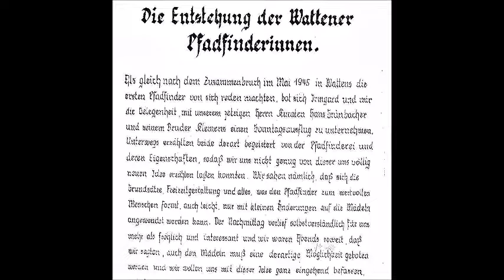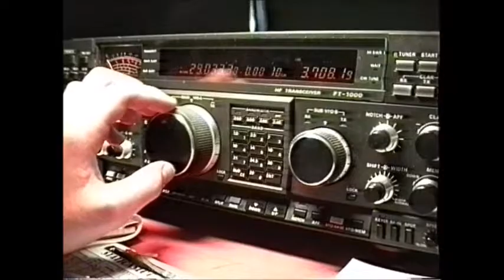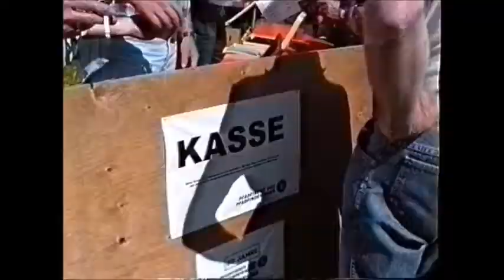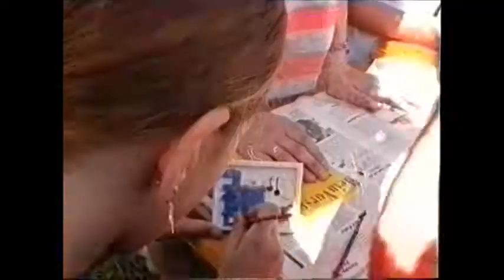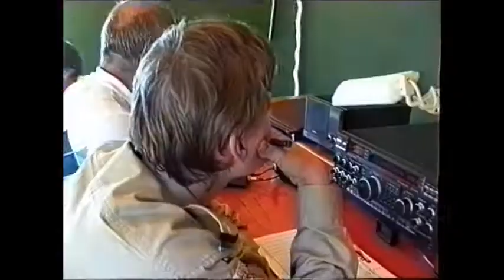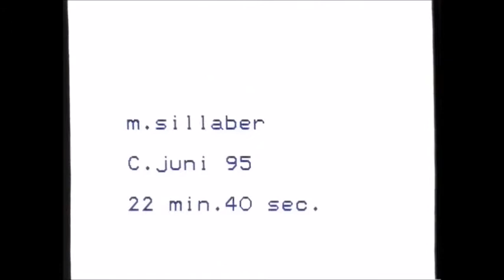50 Jahre Pfadfinder Wattens 27. - 28. Mai 1995 / Manfred Sillaber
50 Jahre Pfadfinder Wattens 1995
(Ein Film von Manfred Sillaber 1995; Nachbearbeitung Schnitt&Ton: Reinhard Rovara 2021)
Anlässlich der 50 Jahrfeier der Pfadfindergruppe Wattens fand ein Schaulager in der Robert-Frey-Straße in Wattens statt. Zelte, Lagerfeuer, Gitarre, Kinderspiele und vieles mehr wurde geboten. Am Sonntag zelebrierte Pfarrer Josef Purtauf die Hl. Messe.